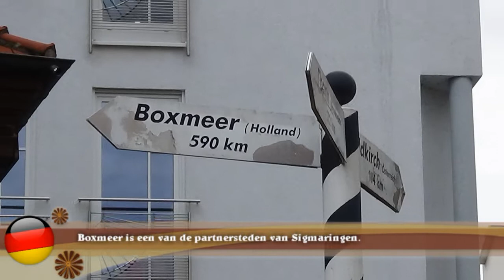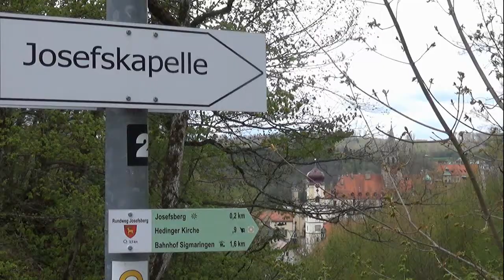Sigmaringen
Het vorstendom Hohenzollern heeft veel betekend voor Sigmaringen. Wat gebleven is, is een prachtig en kolossaal kasteel dat de stad domineert. En vanaf de St. Joseffkapel heb je een prachtig uitzicht over de stad.